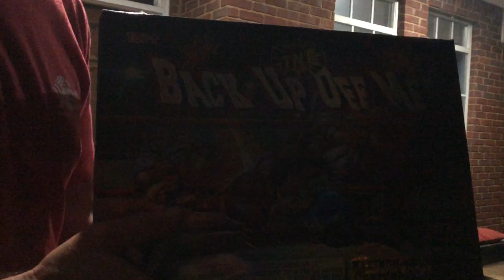Bayhill Farm - 2019 Habitat Management (Part 1)